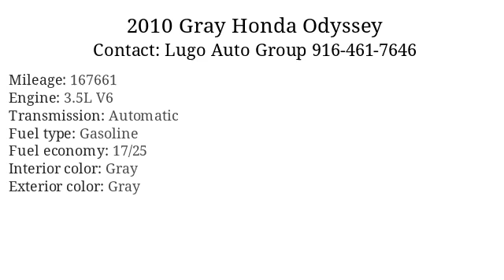2010 Gray Honda Odyssey - Sacramento, CA 95821 - Used Cars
2010 Gray Honda Odyssey available for sale at Lugo Auto Group  for

Standard Features: Rear Spoiler - Roofline, Body Side Moldings - Body-Color, Door Handle Color - Body-Color, Front Bumper Color - Body-Color, Mirror Color - Body-Color, Rear Bumper Color - Body-Color, Rear Spoiler Color - Body-Color, Air Filtration, Floor Mats - Front, Floor Mats - Rear, Front Air Conditioning - Automatic Climate Control, Front Air Conditioning Zones - Dual, Rear Air Conditioning - Automatic Climate Control, Shift Knob Trim - Leather, Steering Wheel Trim - Leather, Ambient Lighting, Cargo Area Light, Center Console, Conversation Mirror, Cruise Control, Cupholders - Front, Cupholders - Rear, Cupholders - Third Row, Dimming Rearview Mirror - Auto, Multi-Function Remote - Keyless Entry, Multi-Function Remote - Panic Alarm, Multi-Function Remote - Trunk Release, One-Touch Windows - 2, Overhead Console - Front, Power Outlet(S) - 12v And 115v Rear, Power Outlet(S) - 12v Front, Power Steering, Reading Lights - Front, Reading Lights - Rear, Reading Lights - Third Row, Steering Wheel - Tilt And Telescopic, Steering Wheel Mounted Controls - Audio, Steering Wheel Mounted Controls - Cruise Control, Steering Wheel Mounted Controls - Phone, Storage - Cargo Tie-Down Anchors And Hooks, Storage - Door Pockets, Storage - Grocery Bag Holder, Storage - In Floor, Storage - Rear Seatback, Storage - Seatback, Sunshade - Side Window, Universal Remote Transmitter - Homelink - Garage Door Opener, Vanity Mirrors - Dual Illuminating, Front Brake Type - Ventilated Disc, Front Shock Type - Gas, Front Spring Type - Coil, Front Struts - Macpherson, Front Suspension Type - Lower Control Arms, Rear Brake Type - Disc, Rear Shock Type - Gas, Rear Spring Type - Coil, Abs - 4-Wheel, Axle Ratio - 4.31, Braking Assist, Front Brake Diameter - 11.7, Front Suspension Classification - Independent, Rear Brake Diameter - 12.3, Rear Suspension Classification - Independent, Rear Suspension Type - Multi-Link, Traction Control, Cylinder Deactivation, Gauge - Tachometer, Headphones - Wired, In-Dash Cd - Mp3 Playback, Navigation System - Dvd, Navigation System - Voice Operated, Rear Audio - Separate, Total Speakers - 6, Video System - Auxiliary Audio/Video Input, Video System - Dvd Player, Warnings And Reminders - Tire Fill Alert, Wireless Data Link - Bluetooth, Antenna Type - Element, Auxiliary Audio Input - Jack, External Temperature Display, In-Dash Cd - 6 Disc, Phone - Pre-Wired For Phone, Radio - Am/Fm, Remote Control - Audio And Video, Video Monitor Location - Rear, Video Monitor Size - 9, Warnings And Reminders - Low Fuel Level, Warnings And Reminders - Low Oil Level, Watts - 120, Daytime Running Lights, Headlights - Auto Off, Headlights - Halogen, Rear Door Type - Liftgate, Side Door Type - Dual Power Sliding, Spare Tire Mount Location - Inside, Spare Tire Size - Temporary, Spare Wheel Type - Steel, Tire Type - All Season, Wheels - Alloy, Tire Pressure Monitoring System, Moonroof / Sunroof - Power, Window Defogger - Rear, Front Wipers - Variable Intermittent, Power Windows, Rear Privacy Glass, Rear Quarter Windows - Power, Rear Wiper - Intermittent, Roof Rails, 2-Stage Unlocking Doors, Airbag Deactivation - Occupant Sensing Passenger, Anti-Theft System - Alarm With Remote, Anti-Theft System - Audio Security System, Anti-Theft System - Engine Immobilizer, Body Side Reinforcements - Side Impact Door Beams, Camera System - Rearview, Child Safety Door Locks, Child Seat Anchors - Latch System, Front Airbags - Dual, Impact Absorbing Bumpers, Power Door Locks, Rearview Monitor, Side Airbags - Front, Side Curtain Airbags - Front, Side Mirror Adjustments - Power, Side Mirrors - Heated, Side-Curtain Airbag Rollover Sensor, Driver Seat - Heated, Driver Seat Manual Adjustments - Lumbar, Driver Seat Power Adjustments - 8, Driver Seat Power Adjustments - Height, Front Headrests - 2, Front Headrests - Adjustable, Front Seat Type - Bucket, Passenger Seat - Heated, Passenger Seat Power Adjustments - 4, Rear Headrests - 3, Rear Headrests - Adjustable, Rear Seat Manual Adjustments - Reclini

      Vin: 5FNRL3H75AB063082
Mileage: 167661
Engine: 3.5L V6
Transmission: Automatic
Interior color: Gray
Exterior color: Gray
Fuel type: Gasoline
Doors: 4 Door
Stock number: L13670